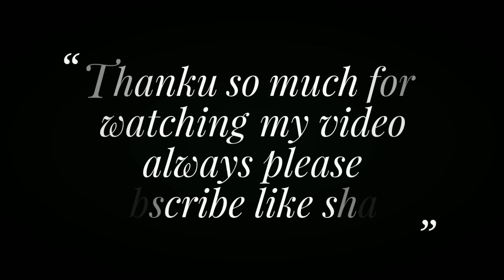Lapis Albus ! Homeopathic Medicine for tumor ? sign & symptoms action of medicine & how to use !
Namaskar Dosto is video me maine Homeopathic Medicine lapis Albus ke baare me aap ko jaankari dee hai yeah medicine goitre tumor  fibroma Lipoma Neurofibroma Cancerous tumor breast tumor uterine fibroid Uterine Carcinoma

Lapis Albus 30 2 drops 3 times a day for 3 to four month

BOOKS
1 Solved Multiple Choice Questions UPSC & M.D. Entrance Examination: 1

2 Rapid Prescribing Using Peculiar Symptoms: 1

3Boericke's New Manual of Homeopathic Materia Medica with Repertory:Third Revised & Augmented Edition Based on Ninth Edition

4Boenninghausen's Therapeutics Pocket Book: 1

5Homeopathy for Today’s World: Discovering Your Animal, Mineral, or Plant Nature

6Textbook of Homoeopathic Therapeutics: With Clinical Approach

7Organon of Medicine: 1

8Allens' Keynotes - Rearranged and Classified with Leading Remedies of the Materia Medica and Bowel Nosodes

9COMBINATIONS OF HOMEO DILUTIONS (HINDI)

10 Life Saving Drugs in Homoeopathy

11 Allens' Keynotes - Rearranged and Classified with Leading Remedies of the Materia Medica and Bowel Nosodes

12 Repertory of the Homeopathic Materia Medica

13 Boericke's New Manual of Homeopathic Materia Medica with Repertory:Third Revised & Augmented Edition Based on Ninth Edition